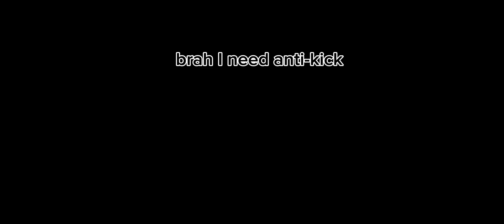BH must Bow Down To FTO